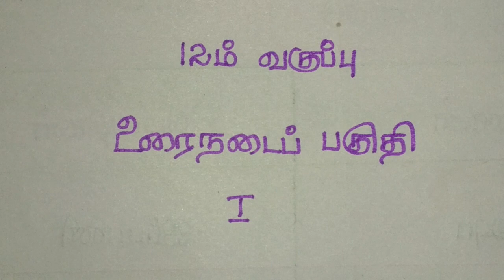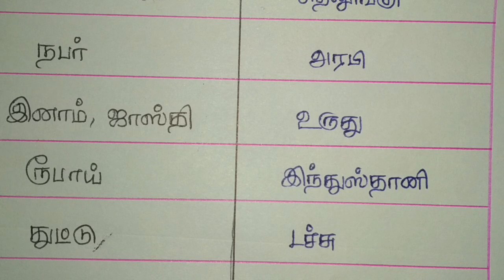TNPSC CCSE4 TAMIL shortcut :- உரைநடைப்பகுதி - 1